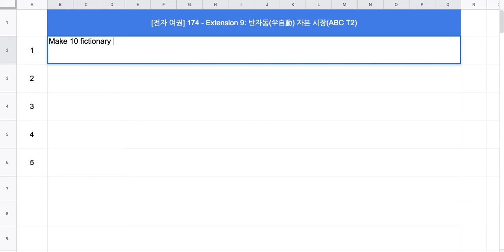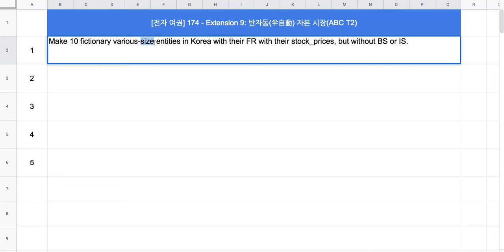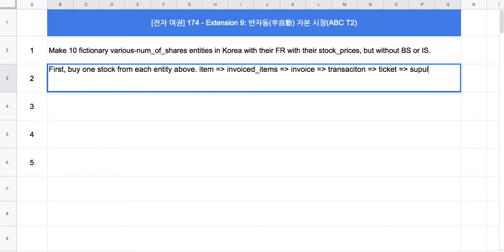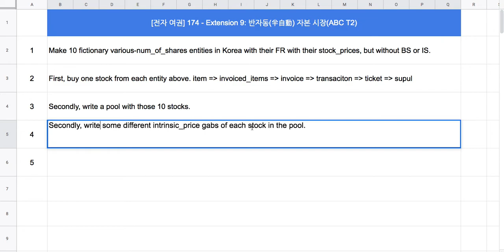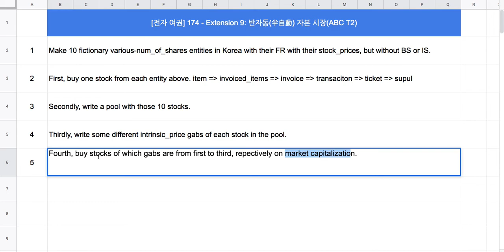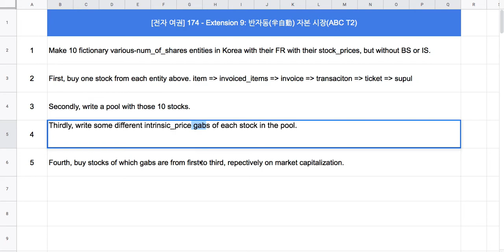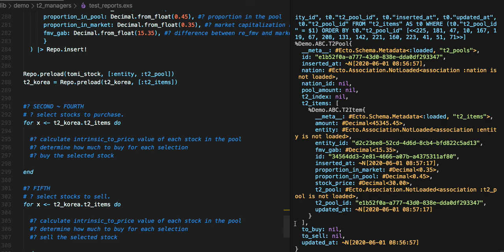[자본 시장] 006 = [전자 여권] 177 - Extension 09: 반자동(半自動) 자본 시장(QUIZ)